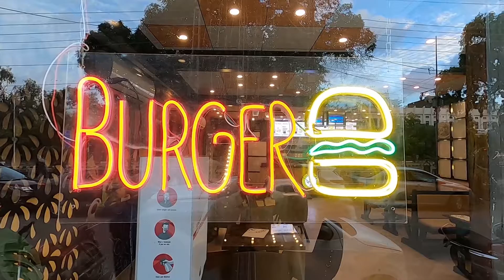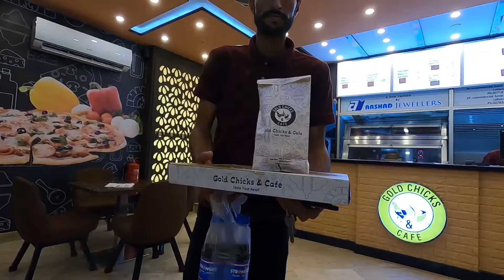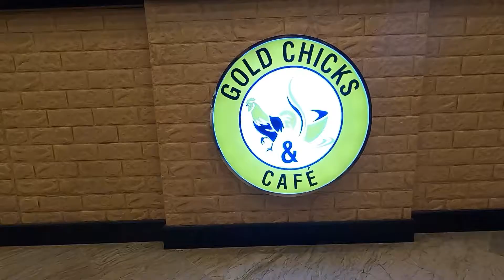GOLD CHICKS & CAFE | EVENING TEA | TEA CAFE IN LAHORE | FAST FOOD RESTAURANT | CHINESES RESTAURANT